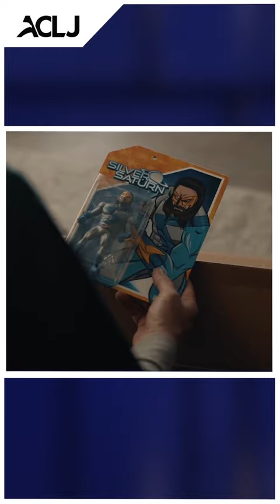“Jingle Smells” Star John Schneider Live in Studio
The star of the hit new Christmas movie "Jingle Smells" stops by the Sekulow studio to talk about the reality of Hollywood cancel culture. John Schneider says it's something he's familiar with.